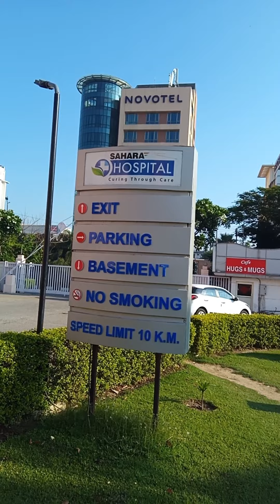ऐसा अस्पताल जिसमे मरीज करते है सूटिंग 😍